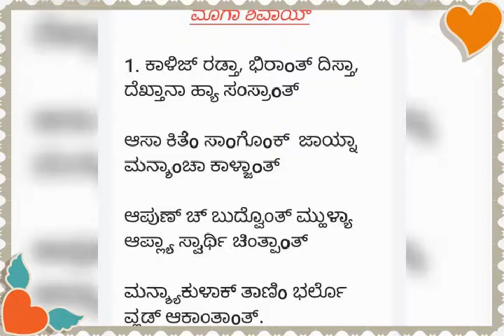Moga shivai - Kavan ಮೊಗಾ ಶಿವಾಯ್ - ಕವನ್ Felix Piusnagar